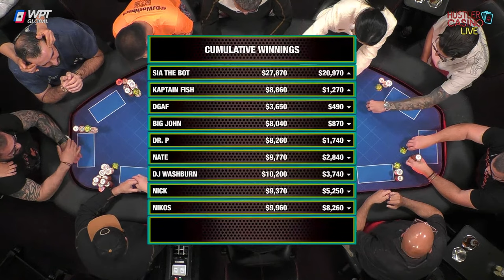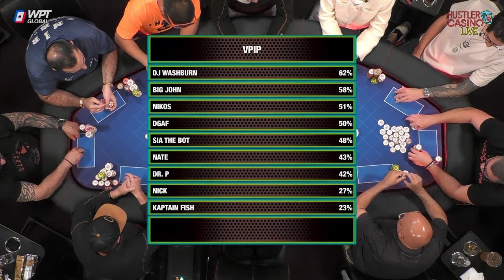THIRSTY THURSDAY!! Sia, DGAF, DJ Washburn, Nate Hill, Nikos, Dr. P - Commentary by David Tuchman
Earn a staked seat on Hustler Casino Live playing You could be the next big live stream winner -- Top 20 also get a piece of the stake!

Executive Producer: Nick Vertucci
Executive Producer: Ryan Feldman
Director: Neve Levy
Head of Video Production:  Kyle Ravreby
Audio Technician: David Olivares, Gerry Feldman
Graphics Technician: Mike Peluso
Video Production: Aatmaj Kapoor, Nathan Ramirez, Christian Pangrazio
Animation: Alejandro Indriago
Casino GM: Shaun Yaple
System Engineer: Brett Drolet
Production Coordination: Clint Santiago Dahl

0:00 Countdown
30:23 Thirsty Thursday Intro
30:55 Player Introductions
35:42 Starting Chip Counts
37:30 Cheers to the ChatPros & ChatPro of the Week
59:17 DGAF AK v Nick 76💰
1:01:43 Cumulative Winnings I 📊
1:10:48 DGAF 96 v Nikos AQ💰
1:21:10 Nikos TT v Dr. P 98 💰
1:32:30 Dr. P 96 v DGAF KQ 💰💰
1:35:40 Cumulative Winnings II 📊
1:36:50 Sia the Bot 96 v Nate AJ 💰
1:46:11 Kaptain Fish AQ v DGAF AJ 💰
1:59:25 DGAF A9 v Nate A5 💰
2:11:55 Nate 75 v Nick QQ 💰
2:22:28 DJ Washburn TT v Nate AA 💰💰
2:27:22 Cumulative Winnings III 📊
2:33:34 DGAF KK v Big John A7 💰
2:53:35 Sia the Bot 76 v DJ Washburn 44 💰💰
3:07:37 DJ Washburn T5 v Sia the Bot AQ v Nikos KK 💰
3:16:03 Cumulative Winnings IV 📊
3:23:20 Big John AK v DJ Washburn AQ 💰
3:34:18 Nikos 76 v Nick KJ 💰💰
3:38:30 Dr. P 96 v Big John 77 💰💰
3:45:20 Nate KT v DGAF AK v Nick AQ 💰💰
3:51:45 Cumulative Winnings V 📊
3:52:08 Kaptain Fish QQ v DJ Washburn AJ v Nate Q6💰
3:55:18 Sia the Bot 82 v DGAF J9 💰
4:03:11 DJ Washburn KJ v Nick XX 💰💰
4:24:01 Nate KK v Nikos AK 💰💰💰
4:39:04 DGAF AQ v DJ Washburn T9 💰
4:42:20 Cumulative Winnings VI 📊
4:48:12 Dr. P AJ v Sia AK 💰💰
5:00:36 Big John QT v Dr. P JT💰
5:10:40 Dr. P KQ v Sia the Bot AA 💰💰
5:13:30 Dr. P QJ v Nikos AK 💰💰
5:16:09 Nate 98 v Nick TT 💰💰
5:23:47 DJ Washburn A4 v DGAF AQ 💰💰
5:30:38 Final Statistics
5:31:16 Tuck Sign Off & Ending Credits